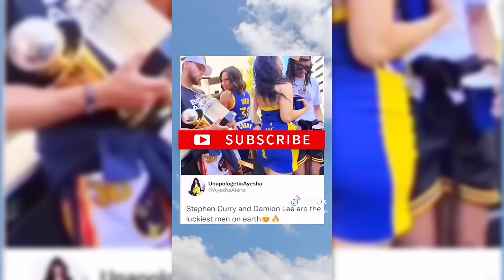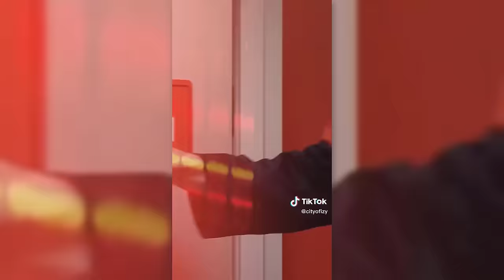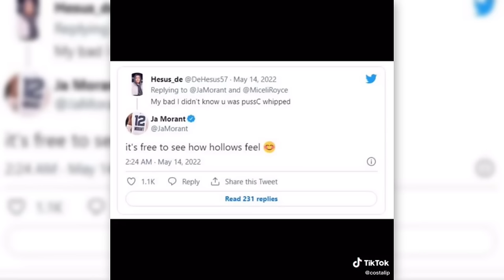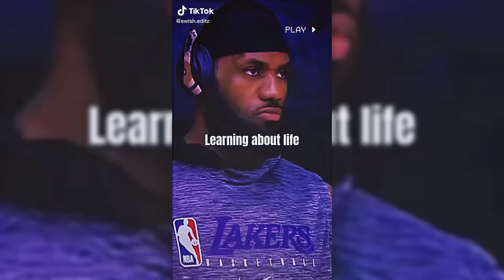🔥NBA TikTok Compilation |Best Basketball Edits | NBA Basketball Reels and Shorts compilation #2